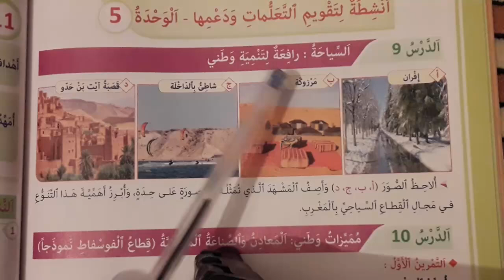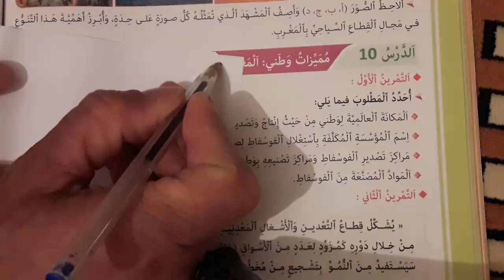أنشطة تقويم ودعم التعلمات الجغرافيا الوحدة الخامسة المفيد في الاجتماعيات